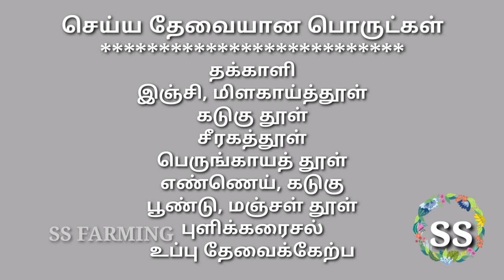தக்காளி ஊறுகாய்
ஆல் இன் ஆல் அழகு ராஜா